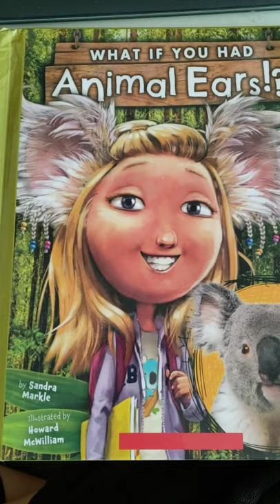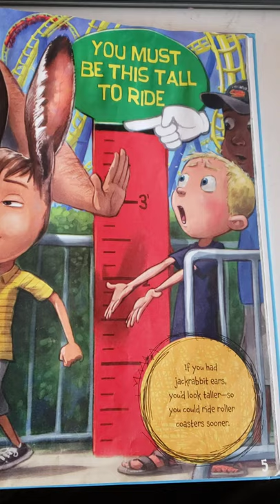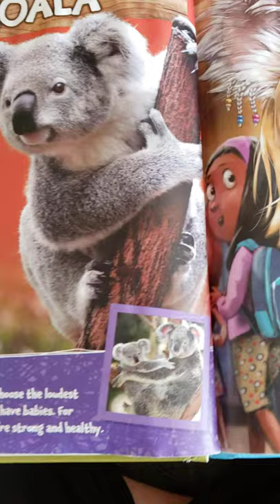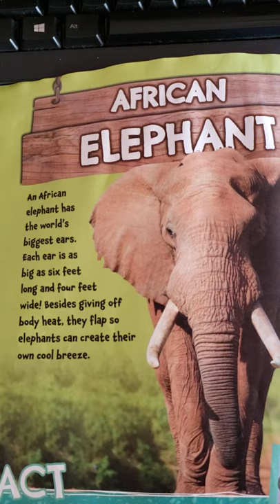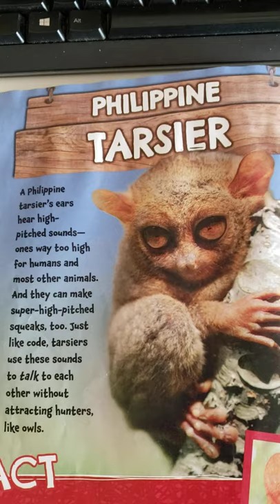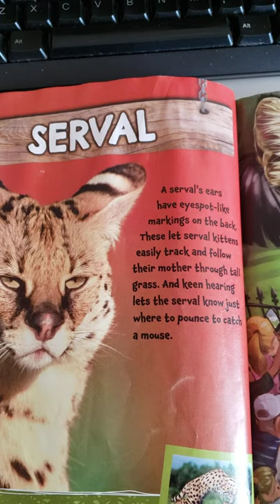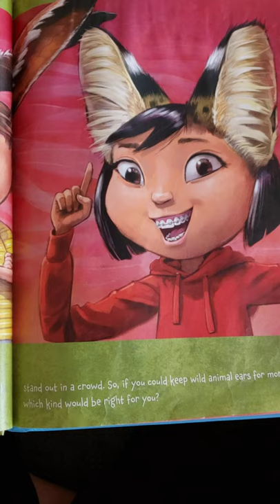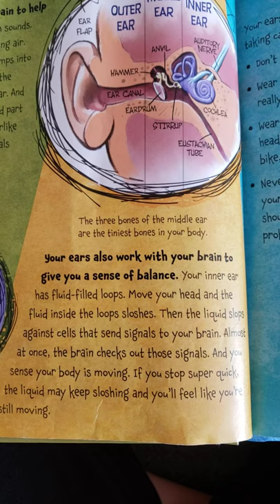What If You Had Animal Ears!?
If you like this book, support the author by making your purchase from your local bookstore/retailer.